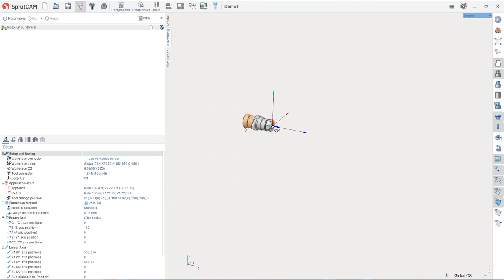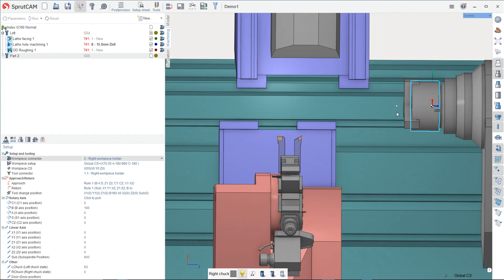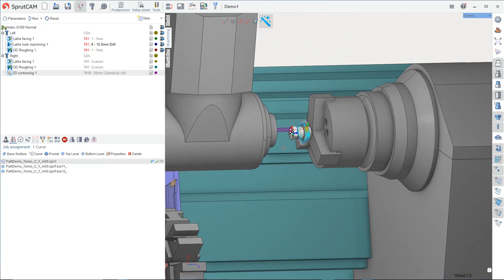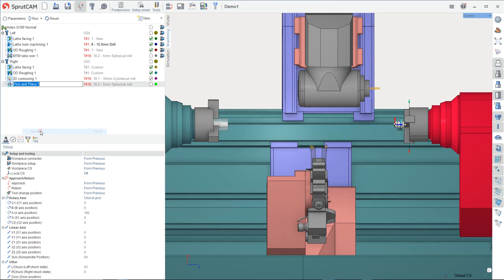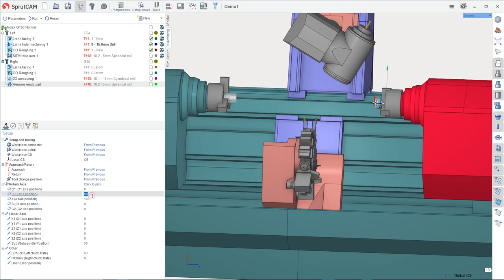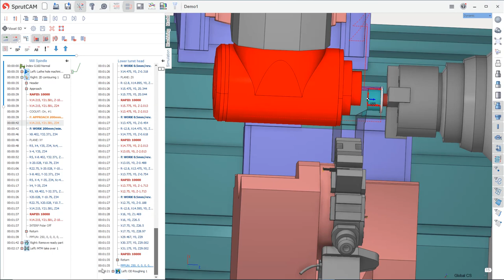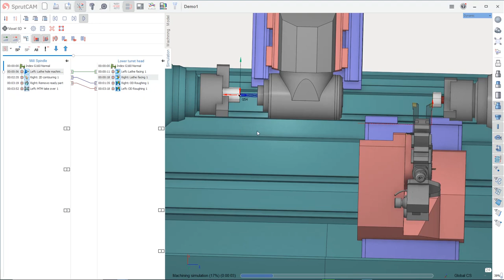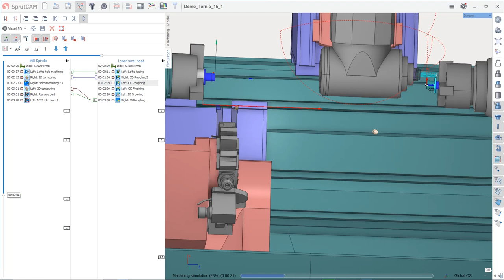New workflow for the multitask machines (MTM) programming